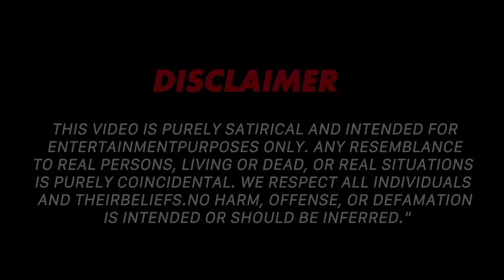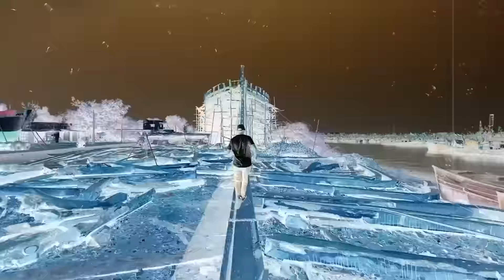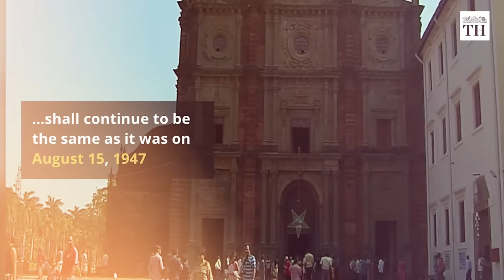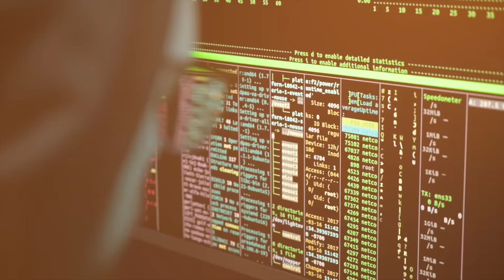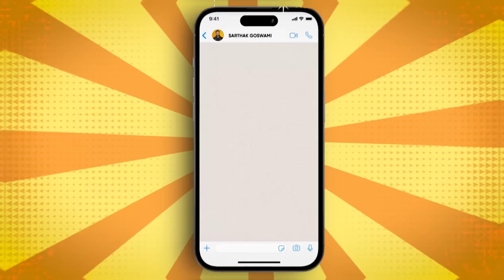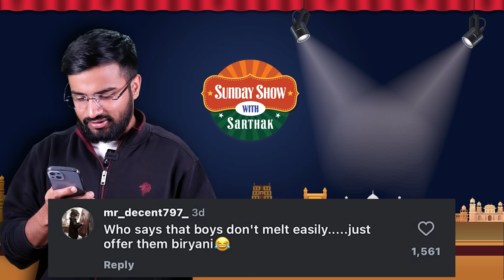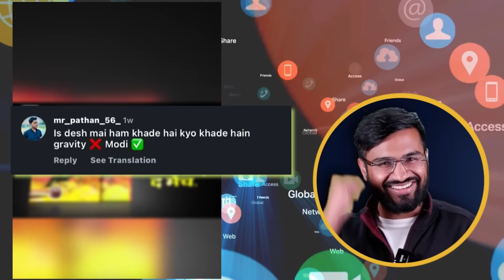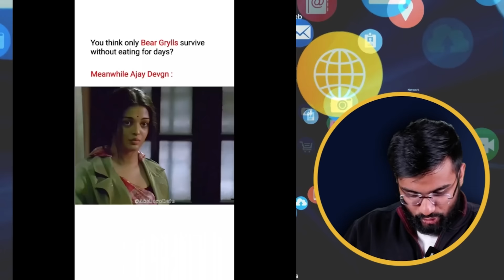Ab Hoga Asli BIG BOSS | Sunday Show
Liked our work? Two ways you can support us?

Share the Video📲- Help these stories reach maximum people with a simple click. Together, we can make a change!

⛽︎ Fuel Us: We are a small team and India is a big country. Support us in our mission to explore the heart of India by refuelling our Caravan

Become a member of Sarthak Sabha, Get clear, concise, and only the most important news delivered directly to your WhatsApp📲

0:00 Introduction
0:41 Ayushmann Khurrana caught in controversy after "Dil Dil Pakistan"
3:17 Rahul Gandhi's Nyay Yatra
4:12 Shoaib Malik's contract termination
5:12 Bigg Boss finale on January 28
6:55 Sunday Bharat Journey
8:11 ASI report on Gyanvapi Parisar
10:46 NHRC
12:00 26 Billion Data leak
12:53 Taste Atlas Report
14:37 Karpoori Thakur
16:57 Share Bazaar
18:26 Nonsense News
21:42 Positive News
23:08 Sunday Sabha

In a video that went viral recently, acclaimed Bollywood actor and singer Ayushmann Khurrana can be seen belting out the patriotic song "Dil Dil Pakistan" at a concert venue, sparking controversy.

On the other hand, regarding the case of Gyanvapi Parisar, "The ASI has said that there existed a large Hindu Temple prior to the construction of the existing structure. This is the conclusive finding of the ASI..." said advocate Vishnu Shankar Jain.

Catch all the latest news on Sunday Show.

Edits: Niranjan Mehta, Mohd Sameem, Satyajeet, Ekanshu

Resources:

ASI's Survey Report Says a Large Hindu Temple Existed Under the Gyanvapi Mosque:

Protection of nomadic tribes: NHRC stress on need for implementation of the Idate Commission report:

Massive Data Leak Of 26 Billion Records From Sites Like Twitter, LinkedIn Detected: